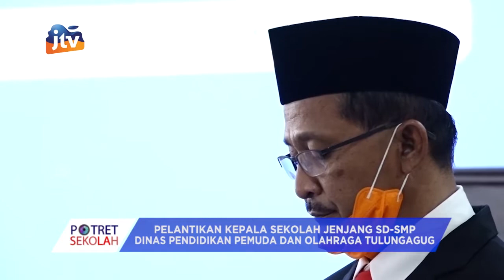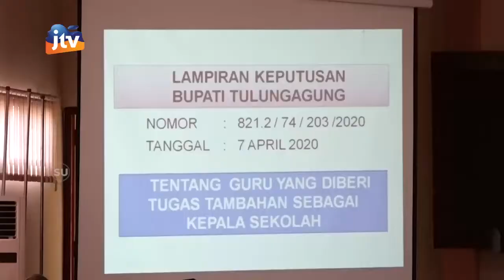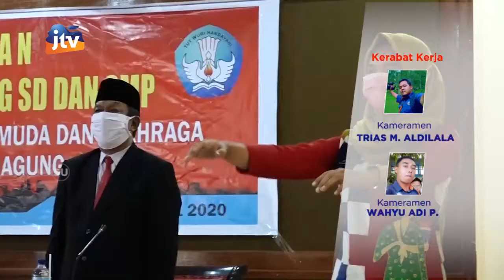DISDIKPORA Kabupaten Tulungagung Melantik 97 Kepala Sekolah SD Dan SMP Seg 3